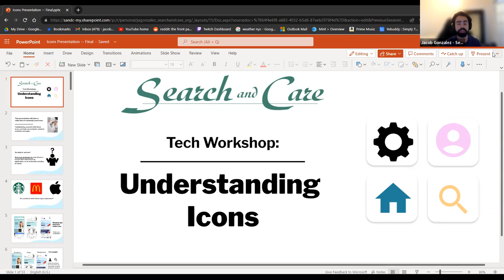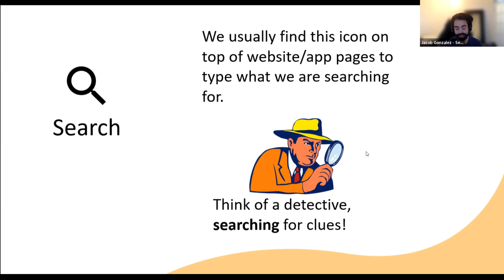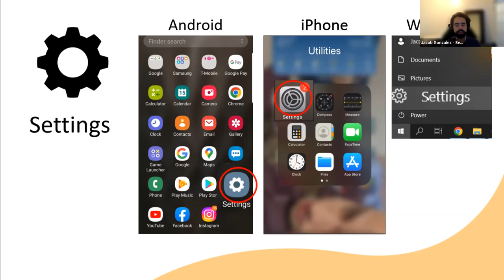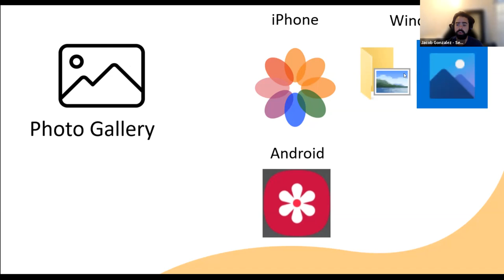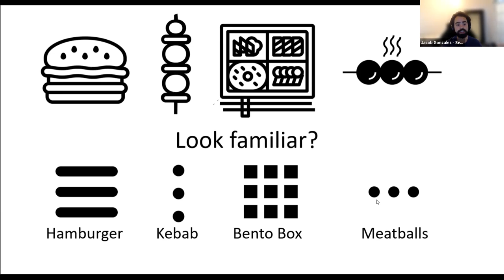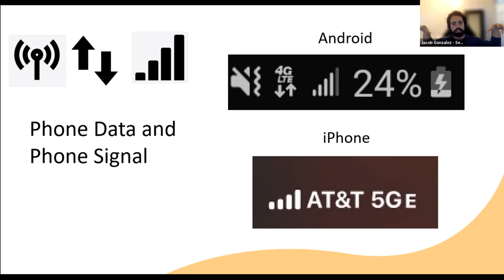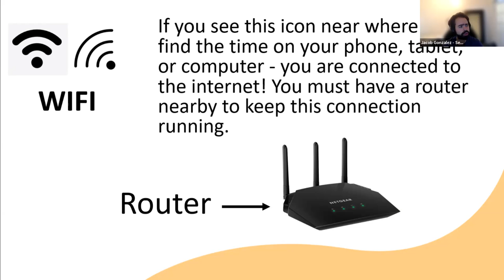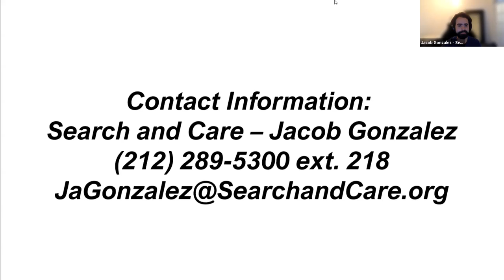Technology Workshop for Seniors -- Understanding Icons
In this workshop, Jacob discusses important icons you should familiarize yourself with when navigating your device. These icons can be seen across any device whether you are on a phone, computer, or tablet.

This workshop was presented by Search and Care, a social service agency with the mission of helping older adults live independent lives in their local communities in New York Manhattan's Upper East Side, East Harlem, and Upper West Side.

for more details.